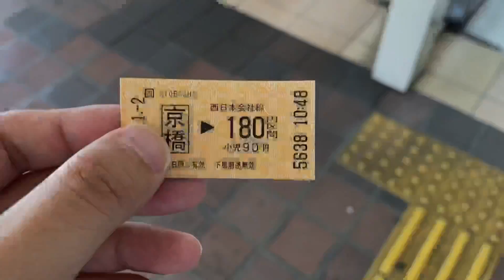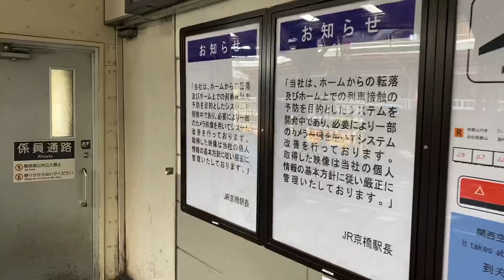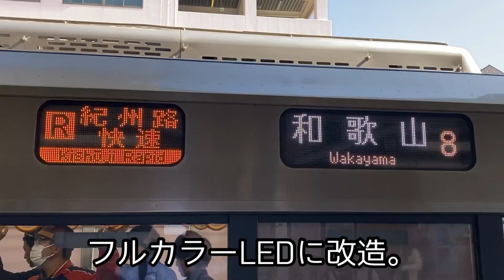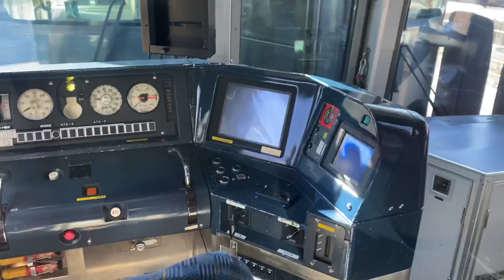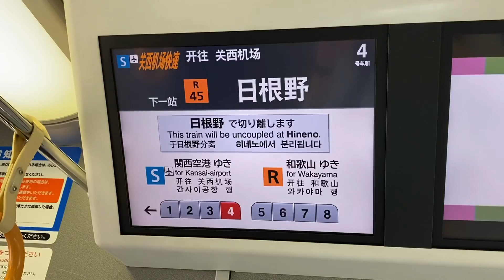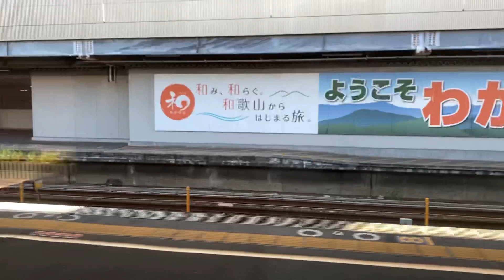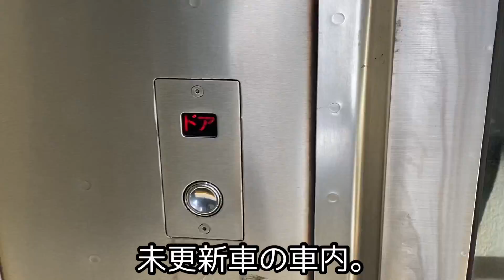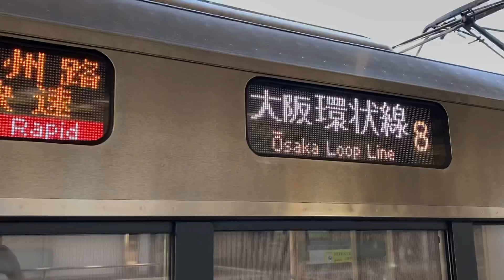【京橋→和歌山】紀州路快速に乗ってきた。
京橋から和歌山で紀州路快速に乗ってきました。関西といえば新新快速と関空・紀州路快速のイメージが強いです。
和歌山駅で223系0番台の更新前後車両を比較しています。

～がみが選ぶオススメ動画～